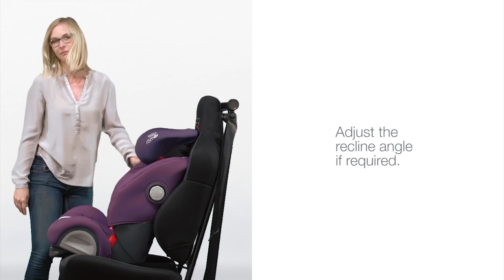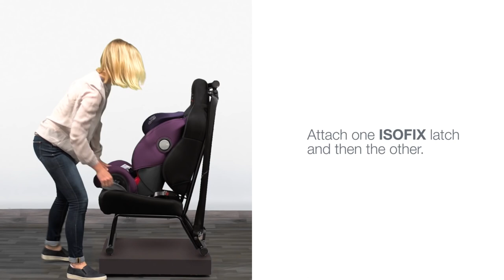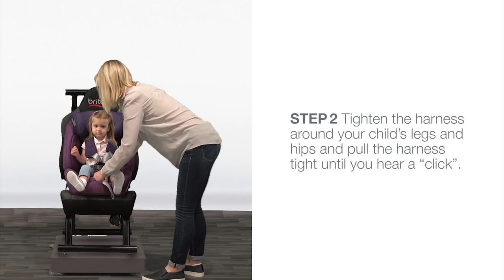Siège-auto EVOLVA 1-2-3 SL SICT de BRITAX | Installation 9 - 18 kg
Siège-auto EVOLVA 1-2-3 SL SICT de BRITAX
Utilisable de 9 mois à 12 ans environ ou de 9 à 36 kg

EN RÉSUMÉ
La gamme EVOLVA est connue des parents depuis plus de 10 ans. Le dernier né, l’EVOLVA 1-2-3 SL SICT, offre une sécurité avancée et un look premium.

DESCRIPTIF
Le système d’amortissement des chocs latéraux (SICT) minimise la force de l’impact en cas de collision latérale et le dispositif ISOFIX à loquets souples permet de connecter le siège directement à la voiture. Il convient aux enfants de 9 kg jusqu’à 36 kg et peut être installé dans la plupart des voitures avec ou sans ISOFIX.

CARACTÉRISTIQUES
Dimensions : L 51 cm x 48 cm x H 61 à 86 cm